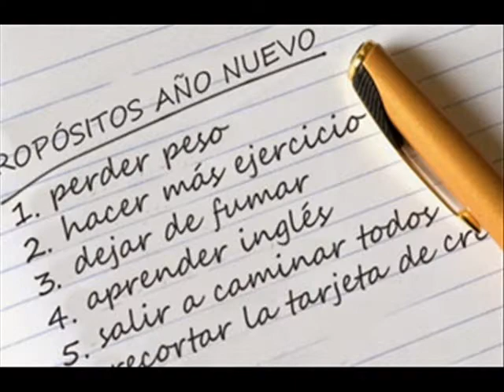miércoles 2 de enero de 2019 colosioamlo 0001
La Historia suele repetirse, sobre todo si incurren en los mismos errores políticos